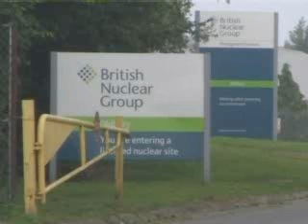Barrage pt 1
What may happen if a Severn Barrage is built.